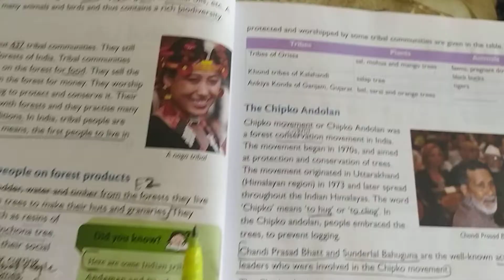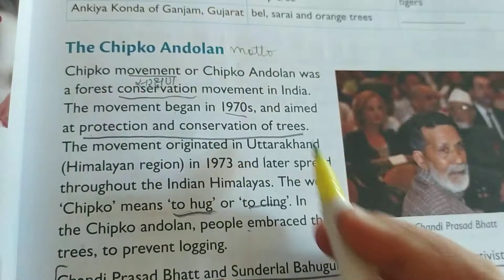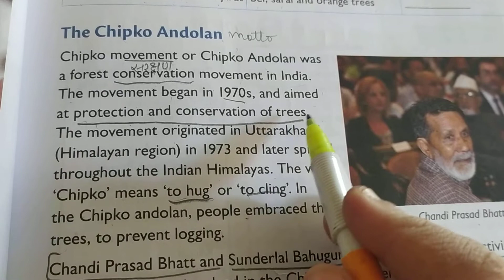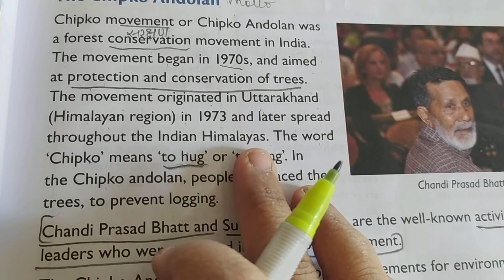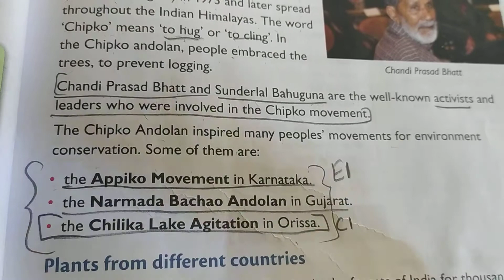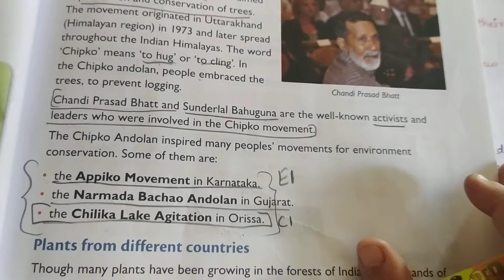Grade 5 - EVS - Ch. 8 - "Forest and Tribal Life" - Part 3 - "The Chipko Andolan"